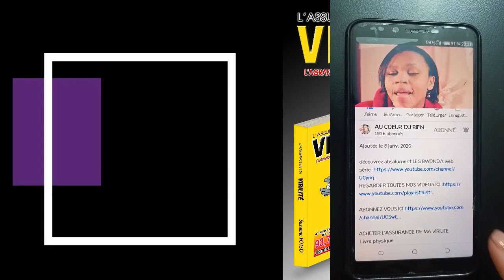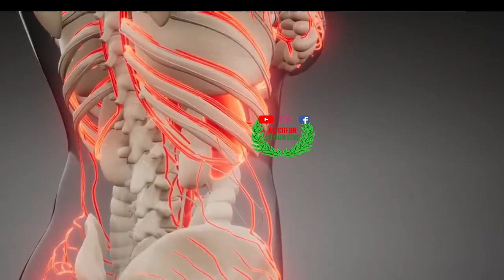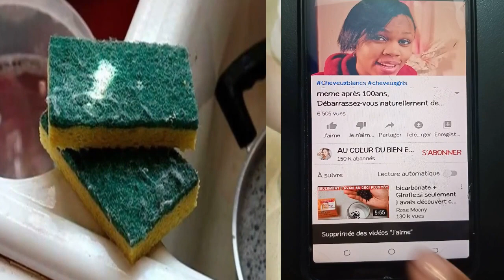❌Connaître le danger de ces éponges à vaisselle que peu de gens connaissent